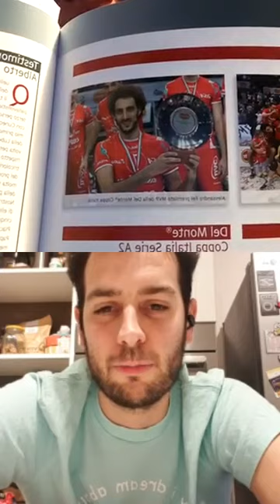Intervista a Luciano De Cecco